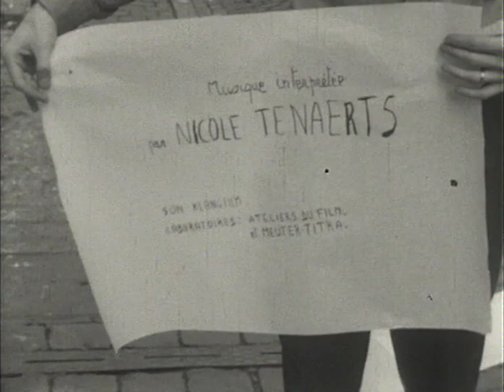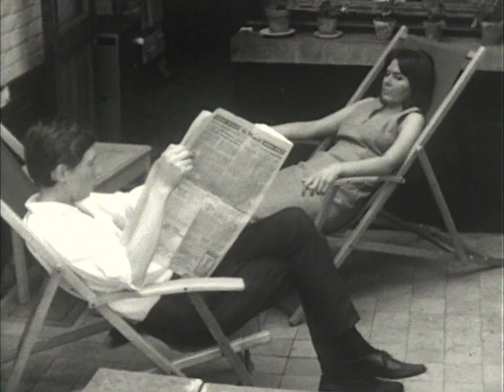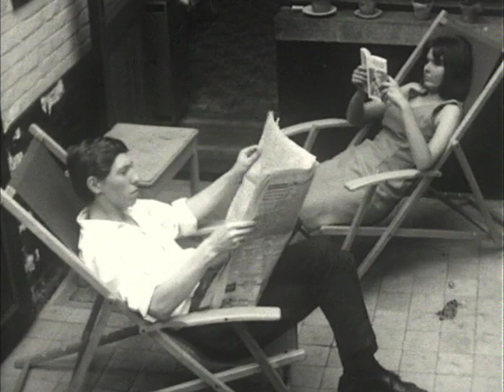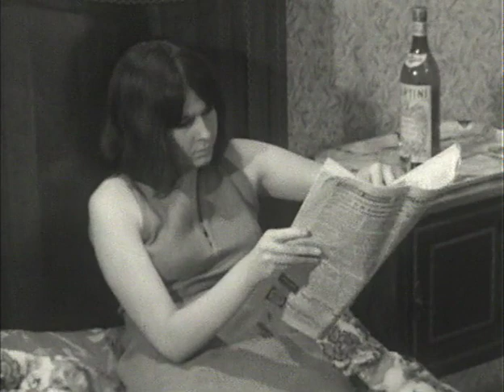Que peut on faire chez soi le dimanche après-midi quand on n'a pas la télévision ?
Un court métrage de Jean-Marie Buchet (1963)